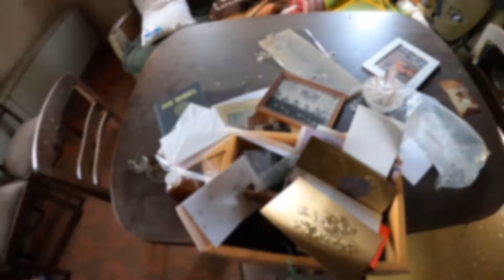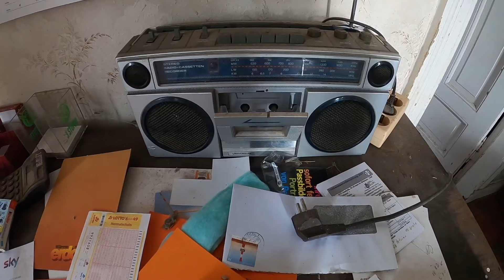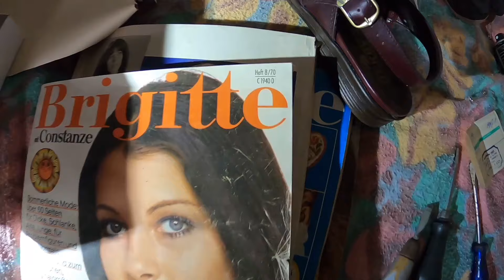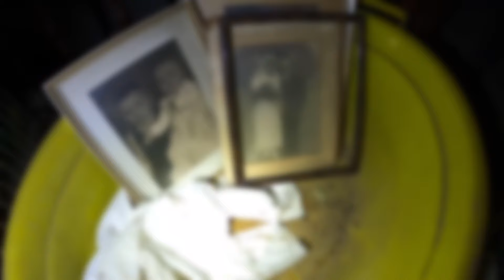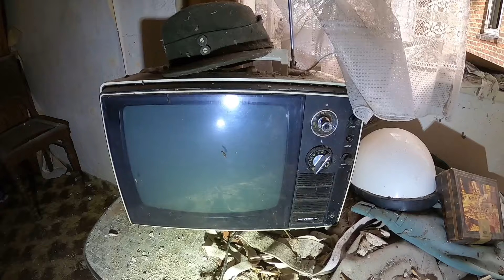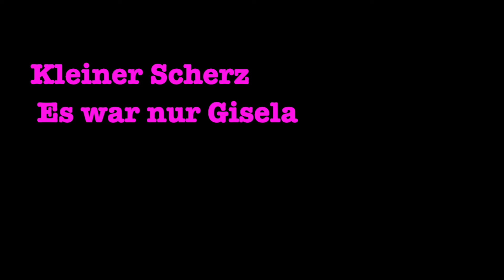Heftig! Telefon und Strom geht noch in diesem Lost Place!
Adventure Lovers SH

Zum Filmen benutze ich eine GoPro Hero 8 Black

Handstativ von Rollei Hear: Me Grip

Taschenlampe  ist von Odepro die KL41 Plus - ca. 950 Lumen

Taschenlampe 2 Olight MK2 Warrior

Godox LED64 Kameralicht.

Sämtliches Zubehör zur Gopro und Osmo Action.